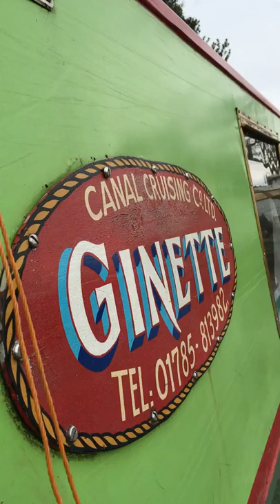Ginette 47ft 2 - 3 Berth